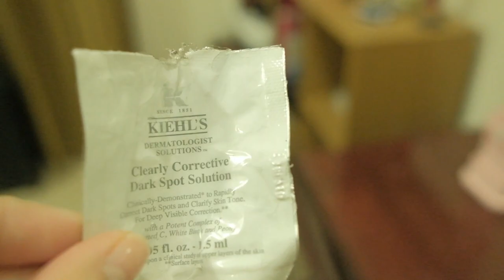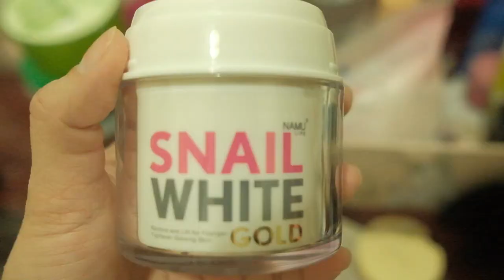Preparation before the flight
Grooming standards are strictly followed in showcasing this video.

I hope you enjoyed watching my videos :)

I will be making a Q and A video and I will compile them and make it one so it's your chance to ask! :)

-FA Diary Fam :)